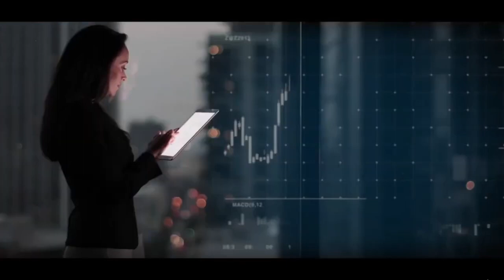reklámok hirdetések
Lebilincselő YouTube-videószerkesztésre van szüksége? Ha igen, üdvözöllek a

A tartalom rögzítése egyszerű, de a lebilincselő videószerkesztés nehézkes. Itt segítek és lebilincselő szerkesztést végzek ügyfeleimnek.
nem csak utazási vlog szerkesztőként, hanem:
Videószerkesztés YouTube csatornákhoz
Klipek kockánkénti kivágása/kivágása és egyesítése
Születésnapi és családi filmek
Lassított effektusok
Sport és Reklám
Montázsok és promóciók
Szerzői jogmentes Top 10 vagy Top 5 videó
Főzés videók
Esküvői filmek
Nagyítás és kicsinyítés
Családi és nyaralási felvételek.
Drone klipek
Feliratok és fedvények
Nyers felvételek a videók befejezéséhez
Diavetítések és különféle effektusok.
Átmenetek és elmosódások
A videó méreteinek átméretezés
Social Media Felvételek
Ünnepek és kirándulások
Játékszerkesztés
Reklámok és hirdetések
Végül kérjük, küldje el el nyers adatait (a szerkesztéshez szükséges) a Google Drive-on , hogy kényelmes legyen.

Köszönöm